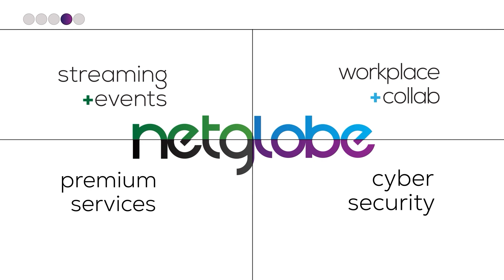Sergio Ratto Junqueira | Um acaso que levou à uma grande carreira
Neste episódio das Entrevista 50CIOS, Sergio Ratto Junqueira compartilha a sua grande trajetória. Ele nos conta que durante o momento que escolheu a sua profissão, Sérgio acabou seguindo na TI pelo acaso, já que acabou passando no vestibular da universidade de Lins, onde cursou Tecnologia em processamento de Dados. Neste bate-papo com Renato Batista, Sérgio também compartilha valiosos insights e nos dá grande dicas de como alcançar uma carreira de sucesso.

Fique ligado na terceira edição do livro “Por trás da TI” e confira histórias de outros executivos em: Netglobe | Por Trás da TI